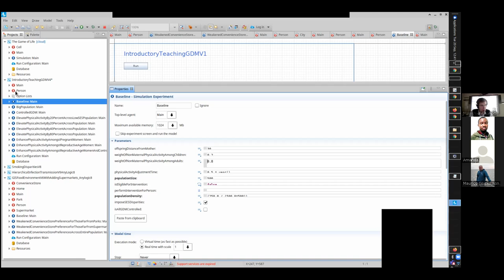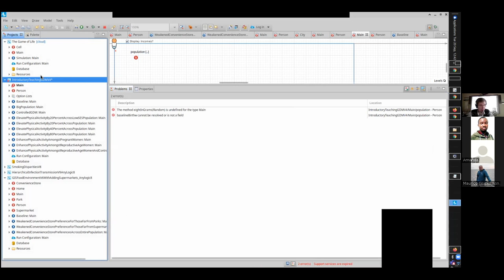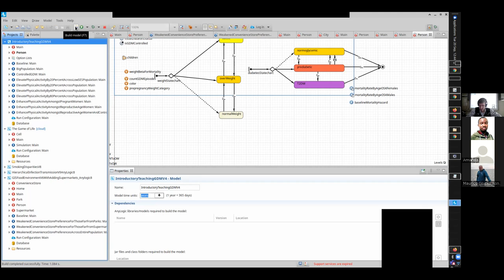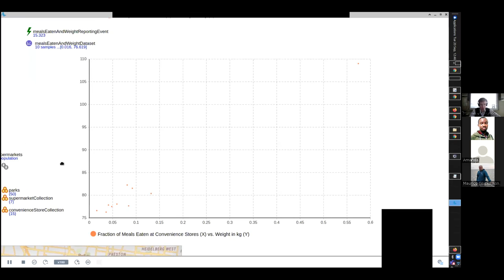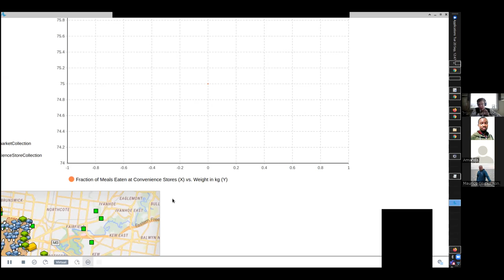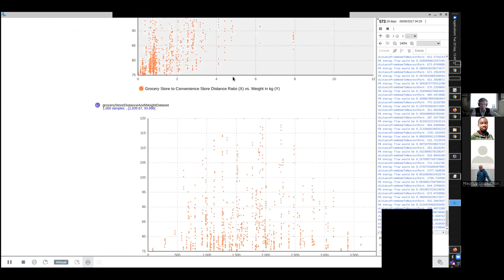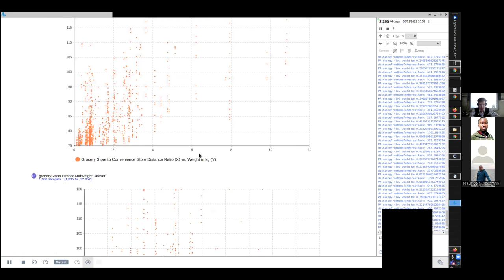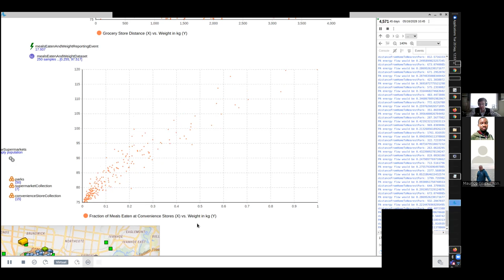Highest-Level Comments on Ways Data Interfaces with Agent-Based Models